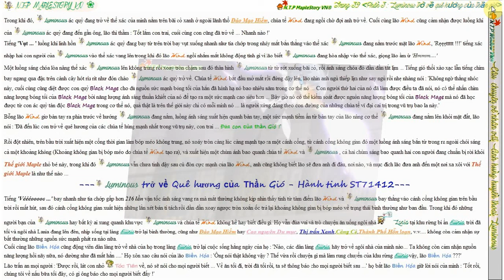Câu chuyện Siêu nhiên Luminus (Trang 39)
Trang 39 (Phần 3 : Luminous trở về Quê hương của Thần Gió)